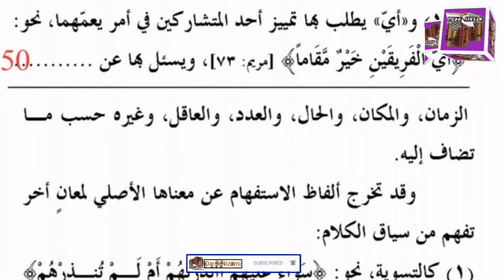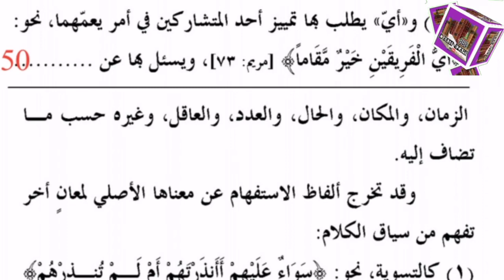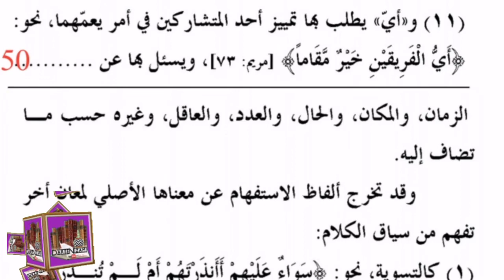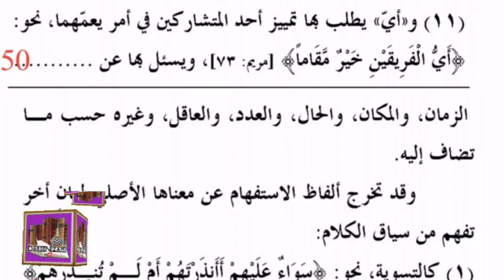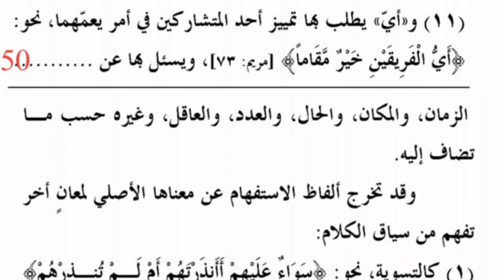Darse Nizami Drous UL Balagha Ilm e Balaghat page 50 دروس البلاغہ/سبق علم البلاغت مکتبۃ المدینہ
درسی کتب کے لیکچرز ہمارے " درس نظامی یوٹیوب چینل " پر اپلوڈ ہورہے ہیں اور کچھ کتب کے لیکچرز نصاب تک مکمل ہو گے ہیں ۔ پلے لسٹ میں خود بخود اگلا لیکچر آپکو ایڈ ملے گا تلاش کرنے کی ضروت نہیں الحمدللہ عزوجل۔ یوٹیوب پر اس طرح اس انداز سے پہلے کام نہیں ہوا تھا ۔ اللہ کا بہت بڑا احسان ہے اللہ میری اس کاوش کو قبول فرمائے اور ذریعہ نجات بنائےآمین ۔
📚 ترتیب وار لیکچرز
📚 صفحہ نمبر بھی درج ہے
📚 عبارۃ بھی درج کر دی کس عبارت سے سبق کا آغاز ہے
📚 مطبوعہ کتاب بھی درج ہے
📚 لیکچرز کے ساتھ آپ کو ویڈیو میں عبارت پڑھنے کو بھی ملے گئی مع حاشیہ
📚 ان تمام لیکچرز میں انداز تدریس ، حلِّ عبارۃ ، ایڈوانس سبق کی تیاری اور اعلی انداز میں افہام و تفہیم انداز